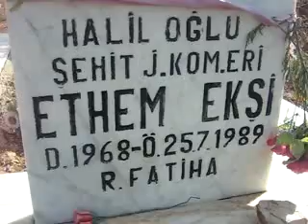Etem EKŞİ mezar ziyareti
Tavas.Net Şehit Köşesi